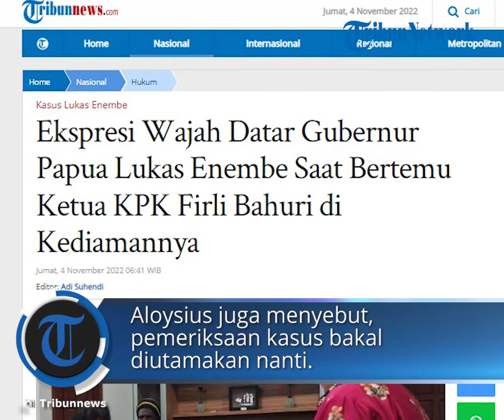Ekspresi Wajah Datar Lukas Enembe saat Bertemu dengan Ketua KPK di Kediamannya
TRIBUN-VIDEO.COM - Terungkap kondisi Gubernur Papua Lukas Enembe saat didatangi Ketua Komisi Pemberantasan Korupsi (KPK) Firli Bahuri, Kamis (3/11/2022).

Firli Bahuri menemui Lukas Enembe di kediaman sang Gubernur di Papua.

Berdasarkan foto yang diterima Tribun, Kamis (3/11) terlihat Firli Bahuri tengah berjabat tangan dengan Lukas Enembe.

Firli terlihat mengenakan kemeja putih dibalut jaket hitam saat menemui Lukas Enembe.

Terlihat dalam Foto tersebut, Firli Bahuri tersenyum.

Sementara, Lukas menunjukkan ekpresi wajah datar.

Masih dalam foto, Lukas sedang terduduk di sebuah kursi.

Di hadapannya, ada sejumlah makanan ditambah dua lilin yang menyala.

Sedangkan, Firli dalam posisi berdiri saat menyalami Lukas.

Kuasa hukum Gubernur Papua Lukas Enembe, Aloysius Renwarin, menyebut kliennya akan diperiksa tim penyidik KPK.